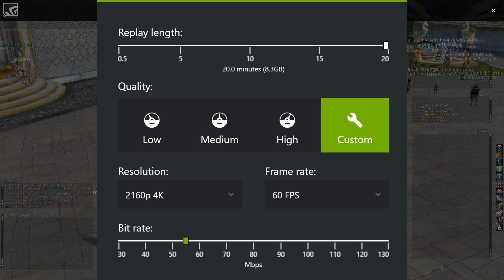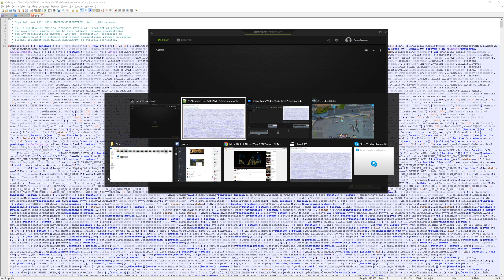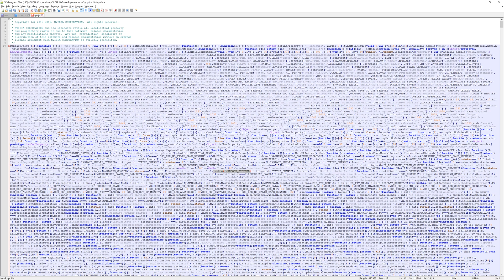GeForce Experience Update - How to set up Shadowplay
A new Shadowplay feature from the GeForce Experience, with different design but similar settings. It's quite confusing at start and is a bit more invasive but you get used to it ^^

Important note: the privacy control option seems to come from the driver update dated 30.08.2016. If you don't have it, update your driver to a newer version!